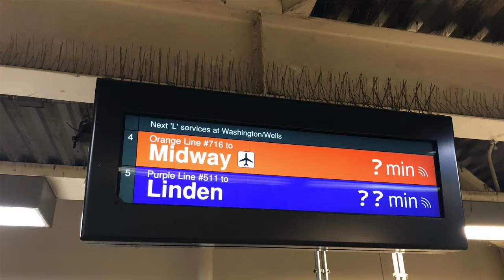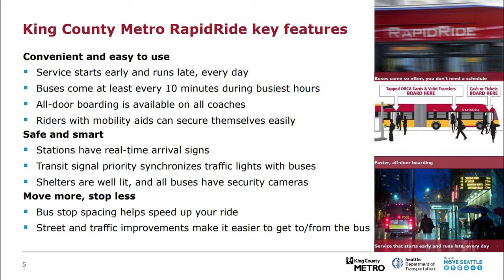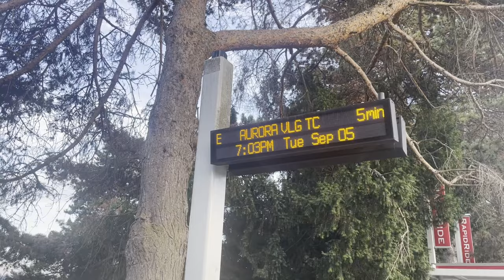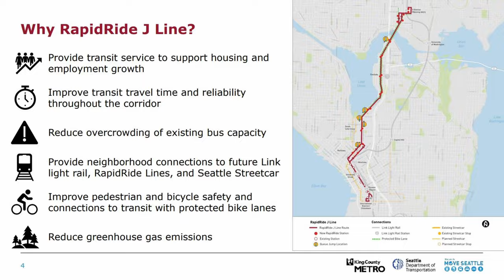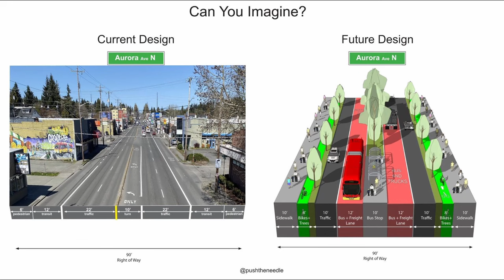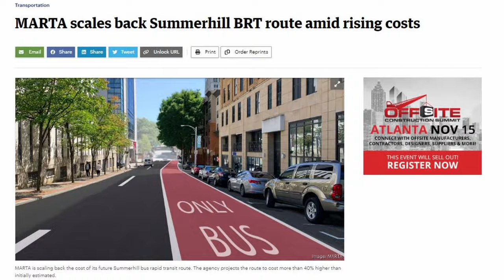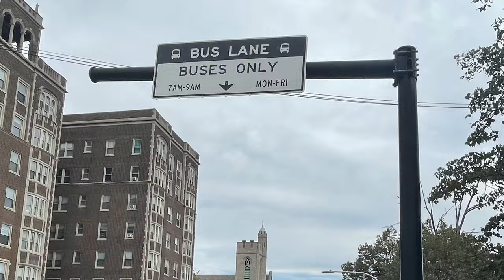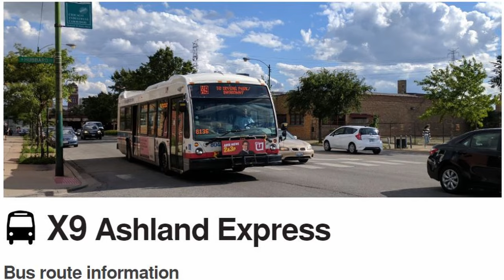How to Make a Good Bus Route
Happy Halloween!!! 🎃⚰💀🚍

Is Pulse good? When should we build BRT? Are ghosts real? Some of these questions will be answered in our video about Pulse & BRT.

Follow our Twitter... X account???

0:00 An Introduction to BRT
0:35 Intro
0:45 What is Pace Pulse?
1:40 RapidRide and BRT Lite
4:22 Van Ness and Full BRT
6:35 Improving the CTA Bus Network
8:10 Pulse and Suburban Bus Improvements
9:05 Full BRT on Ashland
9:31 The Dempster Line in Summary